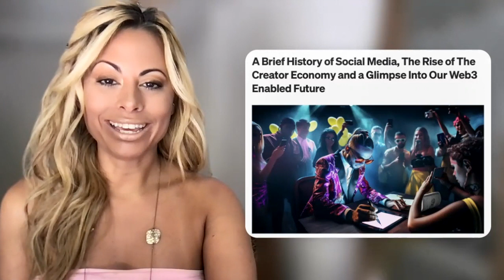The Rise of The Creator Economy and a Glimpse Into Our Web3 Enabled Future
The landscape for creators is constantly changing, sometimes for better and sometimes for worse.

In Tariq EQ Amawi’s latest article, “A Brief History of Social Media, The Rise of The Creator Economy and a Glimpse Into Our Web3 Enabled Future” he articulates both the challenges and opportunities available for creators today.

Discover how:
- Social media has evolved into a whole new way of life and work for creators
- Only 8% of influencers have been able to live from their content creation alone
- With the shift in the landscape with Web3, creators can now own the connection to their communities directly on the blockchain